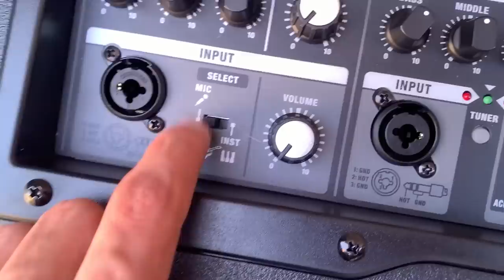Ricomincio dalla CHITARRA ACUSTICA! 🎸 Guitar Vlog #4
🎸 In questo Guitar vlog mi metto alla prova e RICOMINCIO dalla chitarra acustica... in STRADA!

Ciao chitarristi, sono Alessandro Bianchi, benvenuti in ShapeYourTone! 🔥
Oggi vi porto qualcosa di nuovo! Grazie a @musicalstore2005, infatti, andrò in strada e proverò a suonare una chitarra acustica! 😱​

Come al solito, faremo un'introduzione parlando dei suoi materiali e di cosa ha di diverso rispetto alle altre acustiche.
Seguiremo anche la mia preparazione... e il mio stipendio consumato in due secondi. 🥲​

Poi, finalmente, dopo aver scartato l'amplificatore mandatomi ancora una volta dai ragazzi di MusicalStore2005 , proverò l'esperienza di suonare un'acustica all'aria aperta!

Successivamente, vi darò le mie considerazioni finali, poi qualche demo! 🤓​

🤓 Il mio portale dei videocorsi di chitarra!

TIMESTAMP 🕒

00:00 Michael Kelly acustica
01:02 Materiali
01:34 L'amplificatore
02:47 Mi preparo...
04:26 ... e suono! 😎​
06:35 Considerazioni finali
08:13 Strumming - contour on
08:31 Simple man - phase on
08:50 Wish you were here - contour e phase on